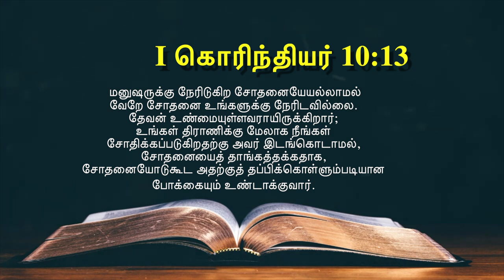இன்றைய வசனம் [23/06/2021] - Today Bible Verse - Tamil Bible Verse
Today Bible Verse | Tamil Bible Verse  | இன்றைய வேத வசனம் |  [23/06/2021]